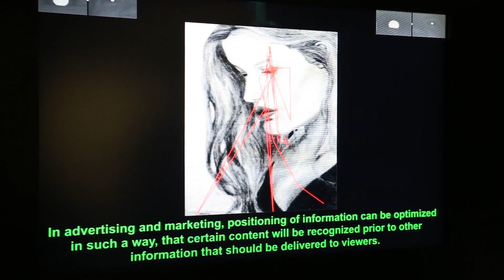Ars Electronica - Total Recall - The Evolution of Memory - 2013